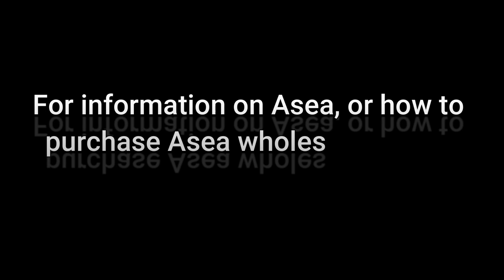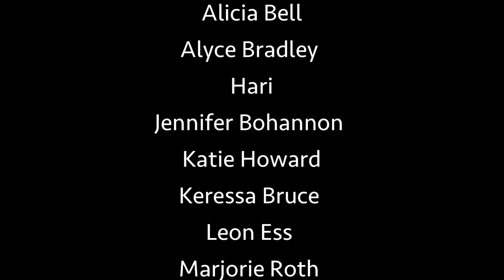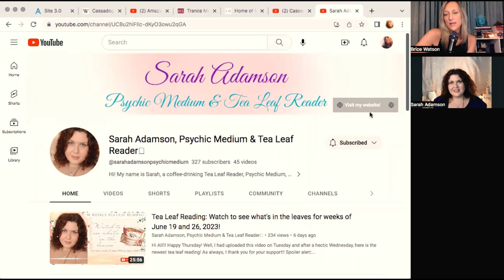🌿 July 2023 Tea Leaf Divination with Sarah!